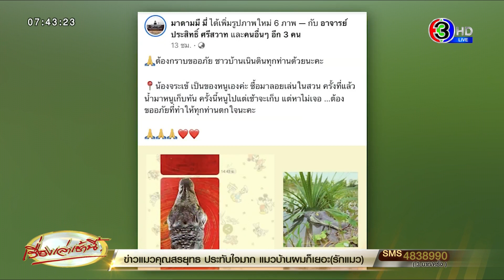สาวร้องจ๊าก! เจอไอ้เข้โผล่กลางน้ำ ไลฟ์สดแจ้งปลัด สุดท้ายโอละพ่อ เป็นหัวจระเข้ปลอม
วานนี้ (8 ส.ค.) หลังจากเกิดเหตุการณ์ฝนติดต่อตลอดทั้งคืน จนทำให้น้ำป่าไหลหลากในหลายพื้นที่ของจังหวัดพิษณุโลก โดยเฉพาะที่อำเภอเนินมะปราง ซึ่งได้รับน้ำที่ไหลลากมาจากเทือกเขาเพชรบูรณ์ จนทำให้พื้นที่บ้านเรือนและพื้นที่เกษตรกรรมถูกน้ำท่วมเสียหาย

ต่อมานายทวีศักดิ์ ล่อกา ปลัดอำเภอเนินมะปราง จ.พิษณุโลก ได้รับแจ้งจากชาวบ้านว่า พบจระเข้ลอยคออยู่ในผืนน้ำที่ไหลท่วม บริเวณบ้านเนินดิน ต.เนินมะปราง หลังได้รับแจ้ง จึงรีบเดินทางไปตรวจสอบพร้อมเจ้าหน้าที่จำนวนหนึ่ง พบจระเข้โผล่หัวลอยคออยู่กลางน้ำตามที่ชาวบ้านแจ้ง พร้อมเข้าไปตรวจสอบในระยะใกล้ๆ ทำให้เกิดความสงสัย ทำไมจระเข้ไม่หนีหรือดำน้ำไป จึงได้ใช้ไม้ดันดูที่หัวจระเข้ ทำให้รู้ว่าไม่ใช่จระเข้จริง จึงได้นำขึ้นมาตรวจสอบพบว่าเป็นหัวจระเข้ยางปลอม มีเฉพาะส่วนหัวเท่านั้น

ด้านชาวบ้านที่พบและได้ถ่ายคลิปขณะเจอหัวจระเข้นั้น เปิดเผยว่า กำลังออกมาหาปลา เนื่องจากน้ำท่วมใหม่ แต่กลับเห็นหัวจระเข้โผล่ออกมา จึงหวาดกลัวและทำอะไรไม่ถูก เนื่องจากเห็นว่ามีดวงตาเป็นสีเหลืองลักษณะเหมือนกระพริบตา และเชื่อว่าไม่ใช่ตัวเงินตัวทองแน่นอน จึงได้รีบแจ้งเจ้าหน้าที่มาตรวจสอบพบว่า เป็นจระเข้ปลอม ก็โล่งใจในที่สุด

ต่อมานายทวีศักดิ์ ล่อกา ปลัดอำเภอเนินมะปราง ได้นำภาพหัวจระเข้ไปโพสต์ขึ้นเฟซบุ๊ก ตามหาเจ้าของ พบว่าผู้ใช้เฟซบุ๊กรายหนึ่ง ได้แสดงตนเองเป็นเจ้าของ พร้อมกับ บอกว่าได้ซื้อหัวจระเข้ มาประดับไว้ที่สวนหลังบ้านเพื่อให้หลานได้ดูเล่น น้ำท่วมครั้งที่แล้วตนเก็บหัวจระเข้ขึ้นได้ทัน แต่เมื่อคืนที่ผ่านมาเก็บหัวจระเข้ไว้ไม่ทัน ทำให้ถูกน้ำป่าไหลหลากหัวจระเข้ยางลอยไปกับกระแสน้ำดังกล่าว

ต่อมาทางเจ้าหน้าที่ก็ได้นำหัวจระเข้ปลอม ส่งคืนเจ้าของเป็นที่เรียบร้อย ซึ่งทางเจ้าของก็ฝากขอบคุณและขอโทษที่ทำให้ชาวบ้านตกใจ